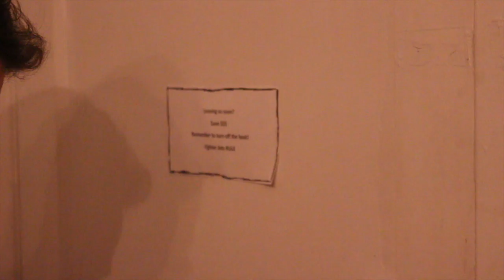BLACK EYED KIDS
Are the black eyed kids a myth or do they exist?  Alone in his apartament, a man is harrassed in the middle of the night.